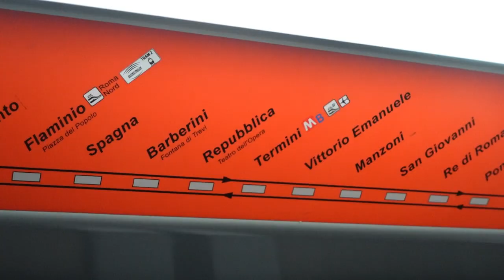Spend a day with me in Rome + thrifting at the flea market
Hi guys, and welcome to another vlog on my channel 🤍

How are you? In this vlog you'll be spending another day with me in Rome where I thrift at a flea market, have lunch with an Italian family and having a cozy time in the apartment.

All the best, Maria